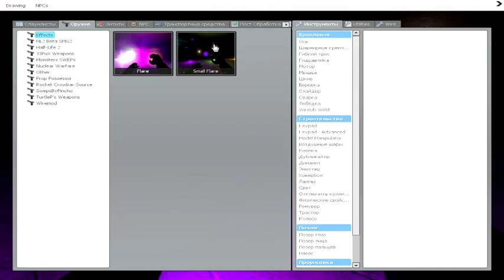Garry's Mod Cinematic Flares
My new addon - Hds46's Flares.
Have Fun!